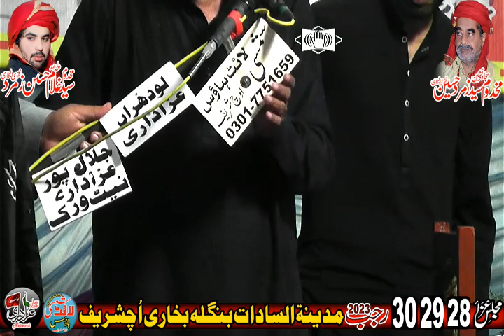Zakir Syed Maddah Hussain Shah 28 Rajab 2023 Madeen tul Sadat Uch Sharef